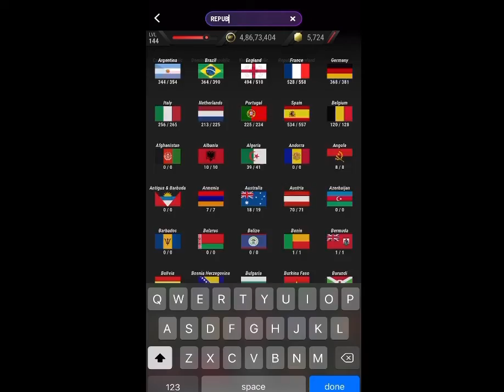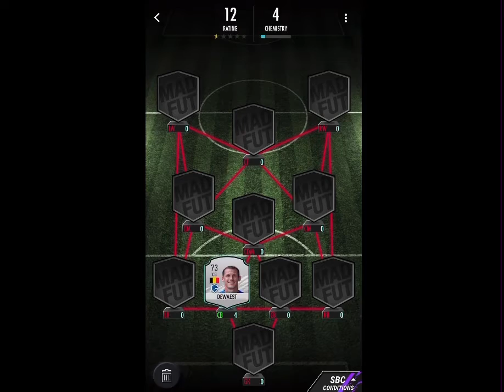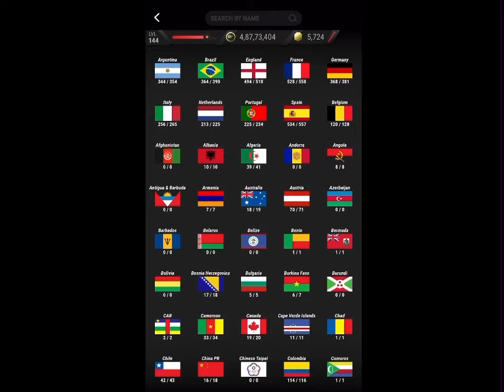WORLD CHAMPION 2018 , EURO 2016 OPPONENTS + KANTES HYBRID SBC SOLUTIONS ( easiest way ) || Madfut 21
About this video :

Objectives Ngolo Kante sbc solution .

Or dm me @pacybits_433_ig

Topics covered :

1. Madfut 21 objectives
2. Objectives Ngolo Kante Sbc
3. Objectives Ngolo Kante sbc Solution
4. Objectives Ngolo Kante Sbc madfut 21
5. Objectives Ngolo Kante Sbc Madfut 21
6. Objectives Ngolo Kante Sbc
7. Future Icon Ngolo Kante Sbc
8. Future Icon Ngolo Kante Sbc solution
10. PB 433 solutions
11. Pacybits
12. Madfut 21
13. Pacybits 21
14. Madfut 21 sbc solution
15. Madfut sbc
16. Madfut sbc solution